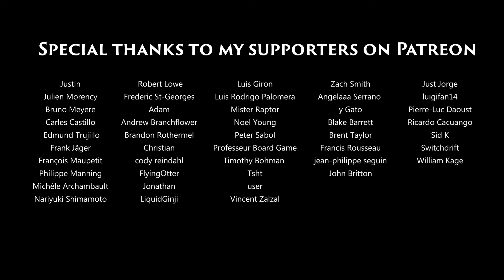Zelda - Kakariko Village (Piano Cover)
Hi everyone 😊!!

I hope that you are doing great! Here is my new Zelda cover: Kakariko Village from The Legend of Zelda - Ocarina of Time 💚. This song was also featured in the game A Link to the Past.

Best,
Laurence

J'espère que vous allez bien ! Voici ma nouvelle vidéo de Zelda : Kakariko Village de The Legend of Zelda - Ocarina of Time 💚. Cette pièce fait aussi partie du jeu A Link to the Past.

Compositeur original : Koji Kondo

Je travaille sur de nouvelles vidéos à venir prochainement, alors restez à l'affût! 😄 🎹

Laurence